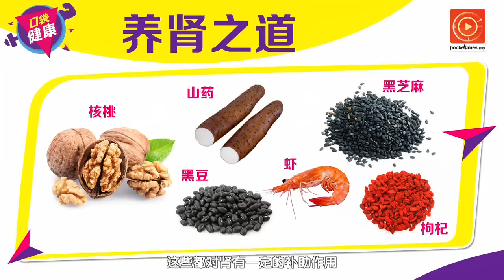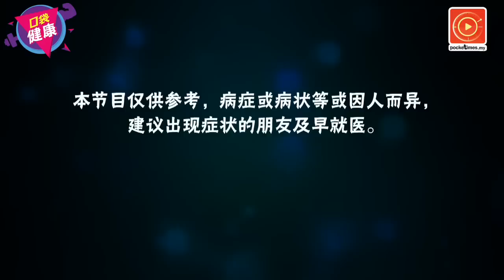性生活不美满？看中医师怎么说！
我们常听说肾虚，肾虚除了会影响性能力，还有影响身体的其他方面。听听看中医师程紫芯讲解肾还有哪一些作用，以及养肾之道……